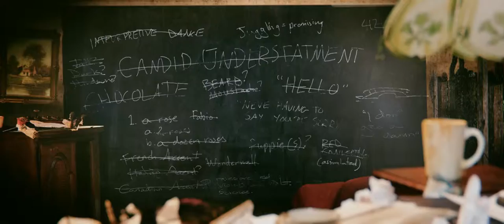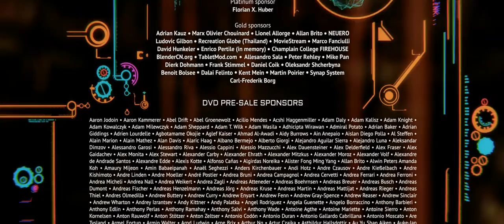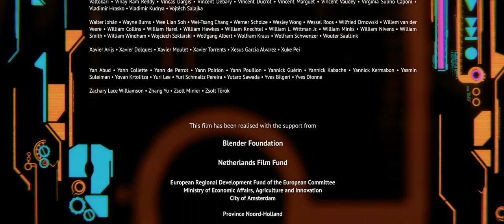REACH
“Tears of Steel” is a short film made in Amsterdam the Netherlands by the Blender Institute, well known for realizing the open source short animation movies “Big Buck Bunny” (2008) and “Sintel” (2010). As usual these films get financing by crowd-funding in online communities of 3D artists and animators.
For “Tears of Steel” the funding target was to explore a complete open source pipeline for producing a high quality visual effect film, with as theme “Science Fiction in Amsterdam”.Producer Ton Roosendaal invited young Seattle talent Ian Hubert to come working in Amsterdam for 7 months to write and direct the film – assisted in Blender Institute’s studio by an international team of 3d and vfx artists, and with a Dutch film crew and Dutch actors.The film’s premise is about a group of warriors and scientists, who gathered at the “Oude Kerk” in Amsterdam to stage a crucial event from the past, in a desperate attempt to rescue the world from destructive robots.The film itself – as well as original footage and all the studio files – will be released as free and open content; the Creative Commons Attribution license.Tears of Steel (2012)
HD and DCP 2.35:1, Dolby 5.1.Age: for 12 years and older
Language: English spoken
Production: Blender Institute
Producer: Ton Roosendaal
Director & Writer: Ian Hubert
Director of Photography: Joris Kerbosch
Composer: Joram LetworyStarring: Derek de Lint, Sergio Hasselbaink, Rogier Schippers, Vanja Rukavina, Denise Rebergen, Jody Bhe. Chris HaleyCG Crew: Andreas Goralczyk, David Revoy, Francesco Siddi, Jeremy Davidson, Kjartan Tysdal, Nicolo Zubbini, Rob Tuytel, Roman Volodin, Sebastian Koenig, Brecht van Lommel, Campbell Barton, Sergey Sharybin.Project funding: Blender Foundation, Netherlands Film Fund, Cinegrid Amsterdam.